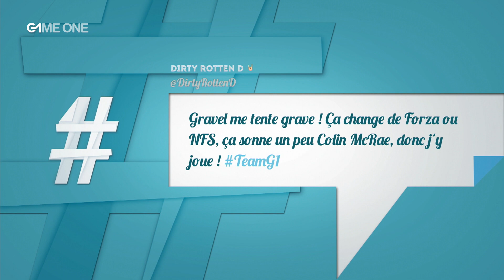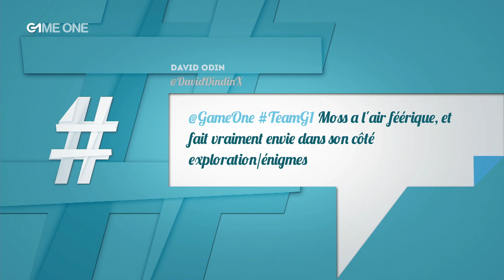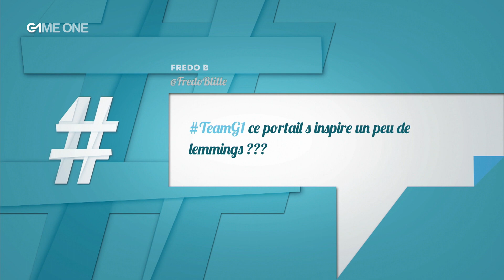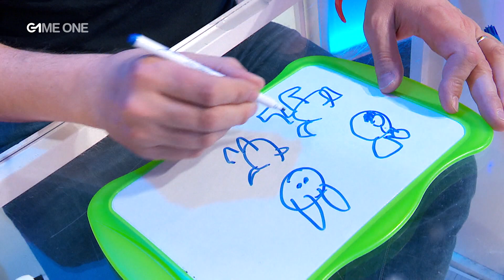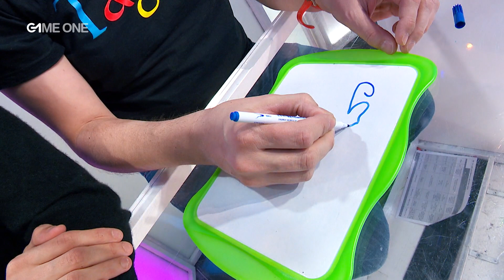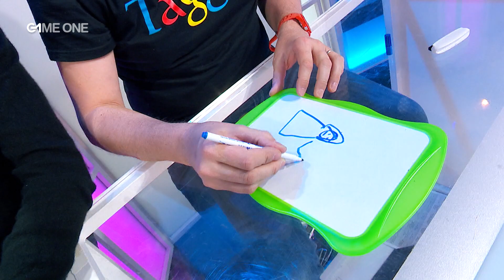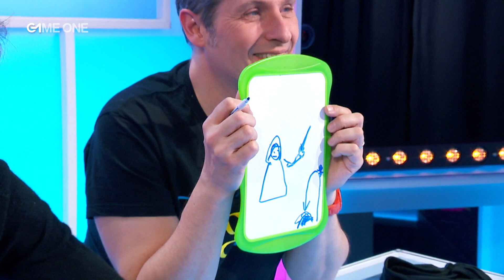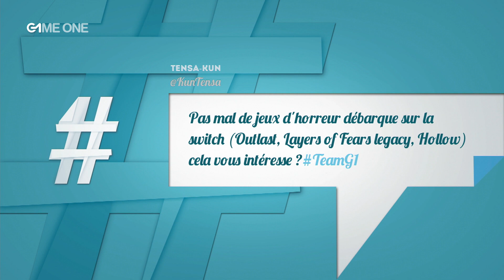TEAMG1 - Direct du 28/02/2018 (2/4) - Dessiner sans regarder